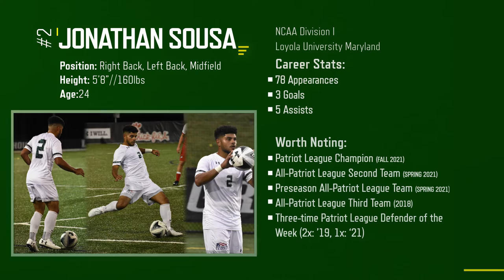Jonathan Sousa Highlight Reel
Instagram: Loyola Men's Soccer (@loyolamsoc)
Twitter: Loyola Men's Soccer (@LoyolaMSOC)